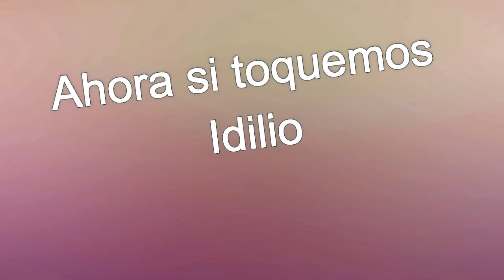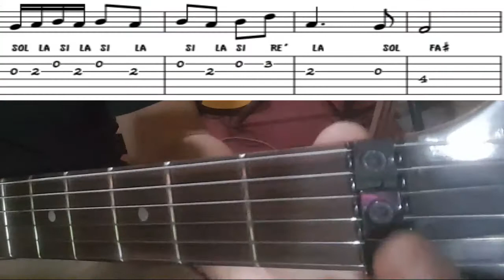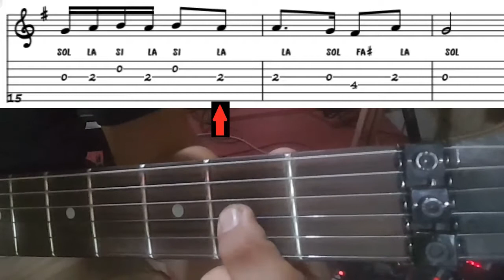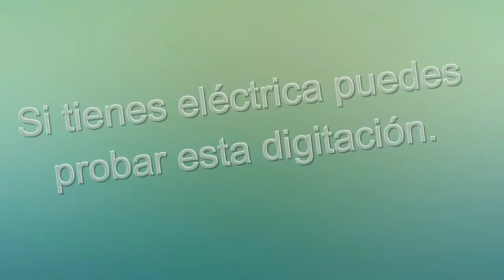IDILIO MORENADA TUTORIAL PARA GUITARRA EN G